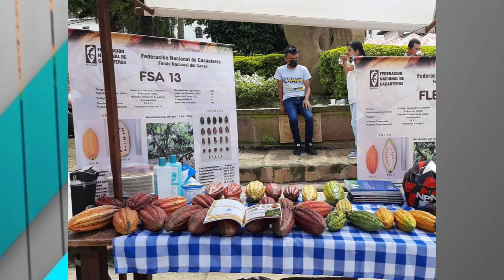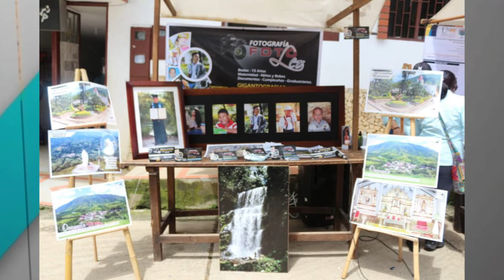ALCALDE Y LA CULTURA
Roberto José Pilonieta, Alcalde de Ocamonte, Santander.